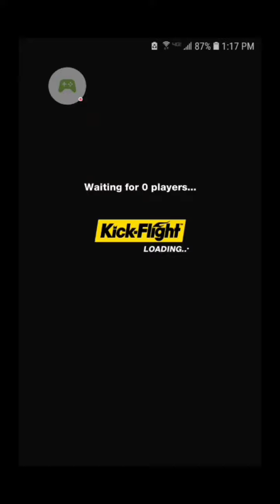1st Time KF TV (JP Server)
Finally, bout time I been featured.
Win or lose didn't matter to me.
So Yeah, I got featured in a badly loss.
But I had fun.

Song:So long sentiment
Artist: Celldweller
Warning Song might be a bit loud, just saying.